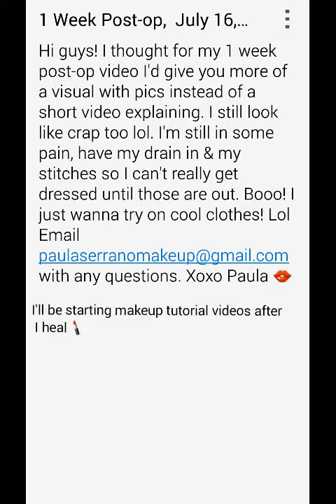My Tummy Tuck Documentary "1 Week Post-op"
I decided to do more of a visual video this time because I still can't get dressed so there's nothing nice to see lol